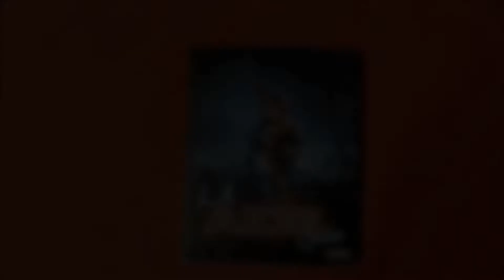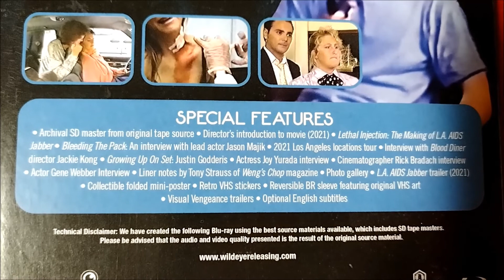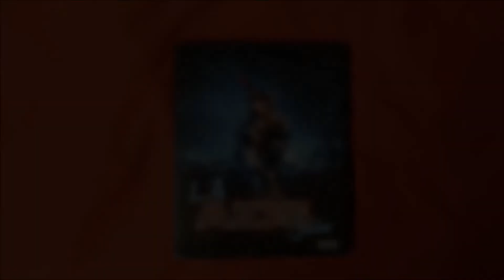L.A. AIDS JABBER (1994) Review: An Infamous SOV Obscurity from Visual Vengeance | Wild Eye Releasing